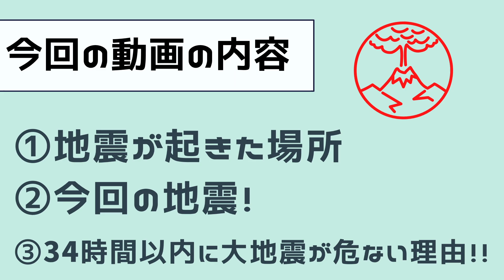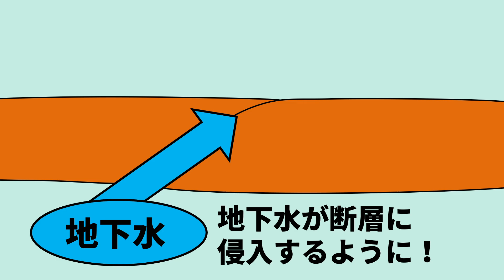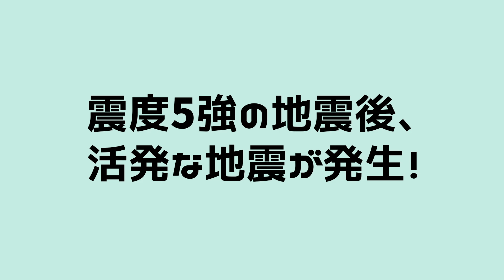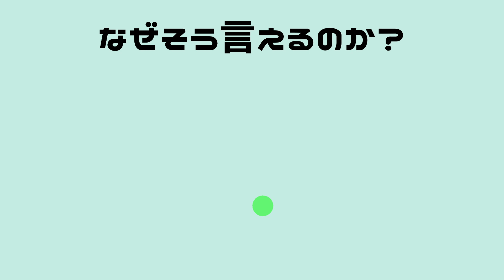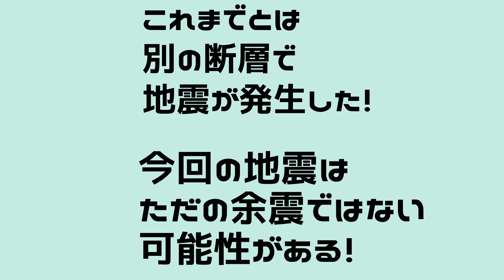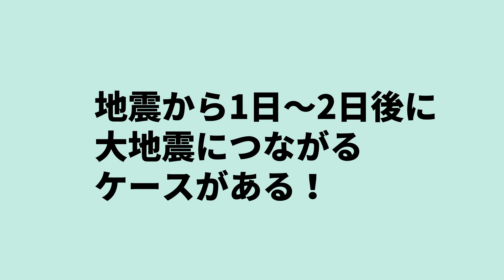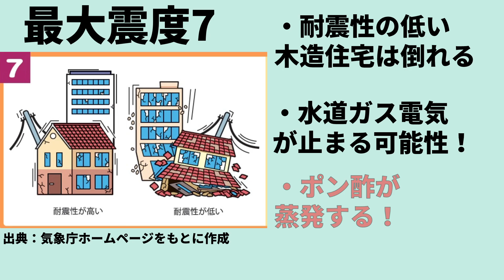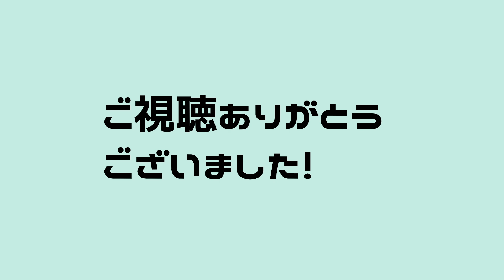【速報！】今日の震度5強は大地震の前兆です！34時間以内に震度7の恐れ！わかりやすく解説します！